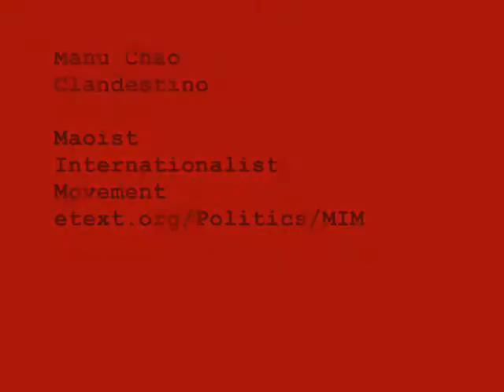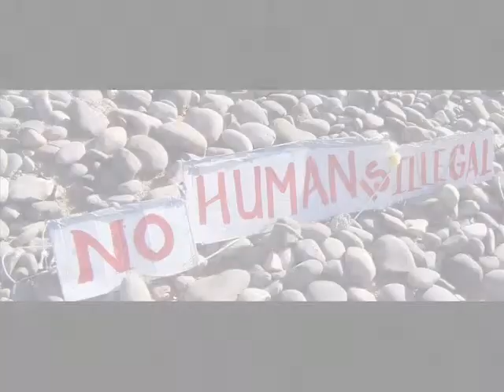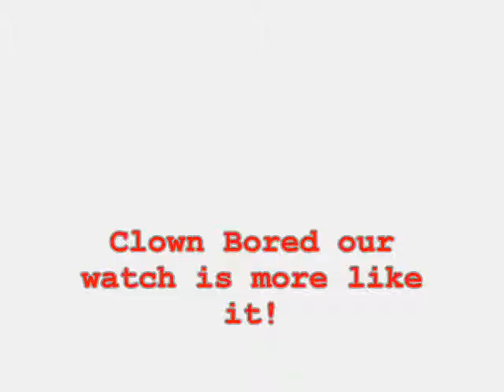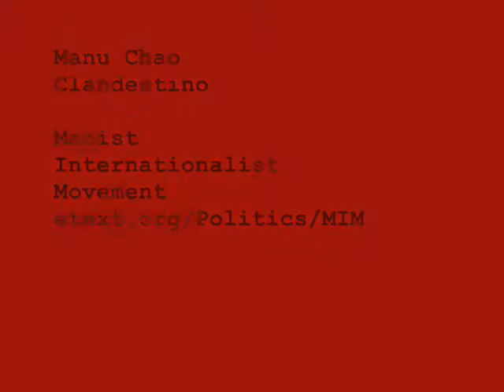Manu Chao - Clandestino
Manu Chao sings pro immigrant song "Clandestino". Remixed to techno and anonymized singer. Video by Maoist Internationalist Movement. Open the Border to save lives from dehydration in the desert!

Maoist Internationalist Movement
Director: Mousnonya